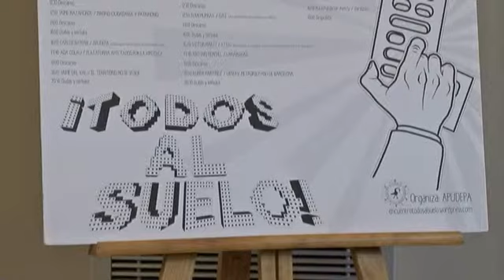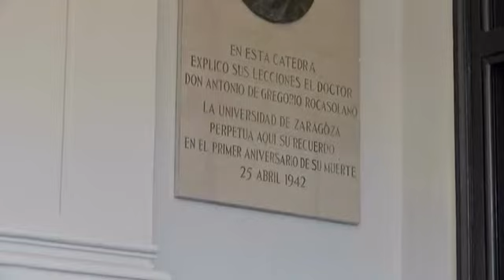¡TODOS AL SUELO! / VÍCTOR MARTÍ 2/2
¡TODOS AL SUELO! / VÍCTOR MARTÍ (ATTAC) / Economía- Alternativas

Encuentro para una nueva cultura del espacio / Jornadas sobre patrimonio, urbanismo y suelo / 14, 15 y 16 de junio de 2013 Zaragoza / Organiza: APUDEPA